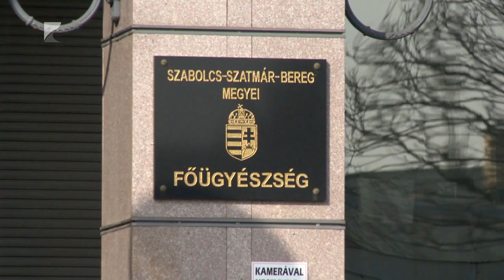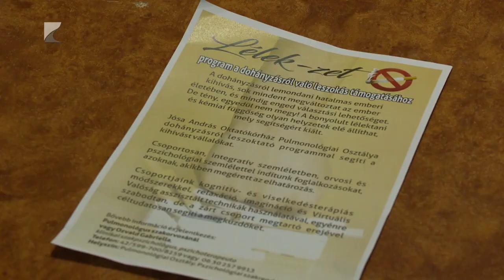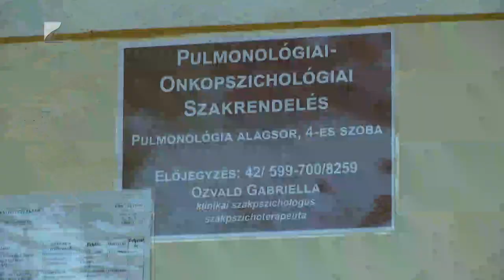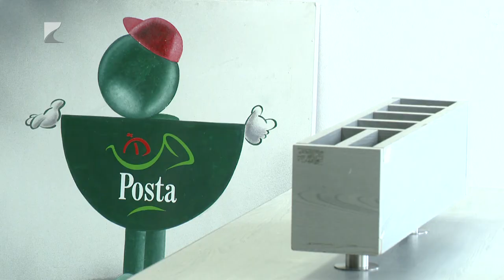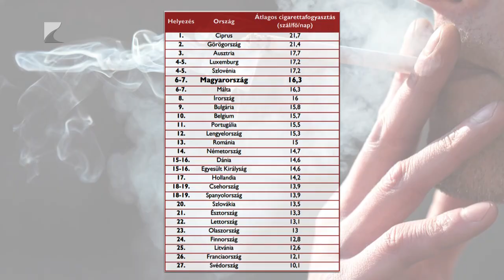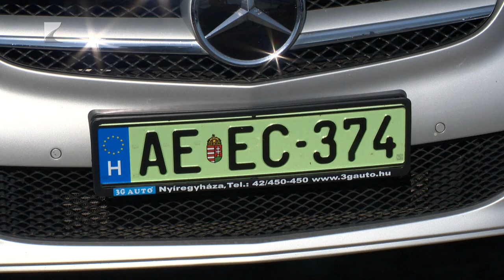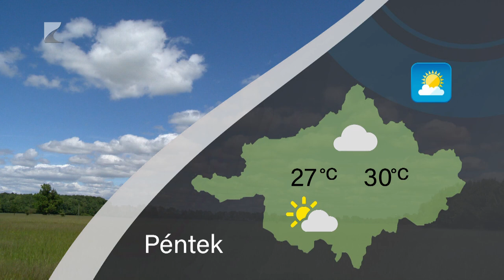Híradó 2024.08.08. - Kölcsey TV